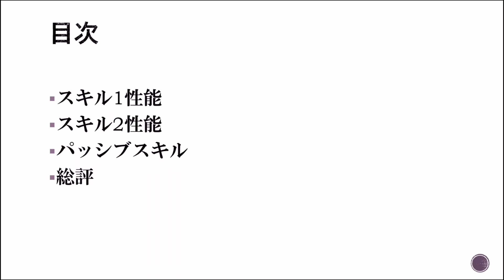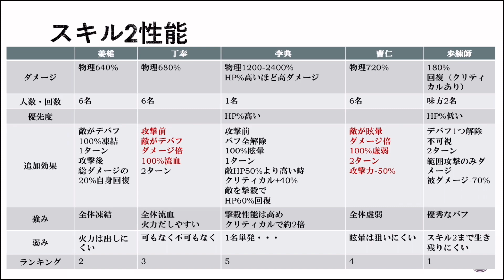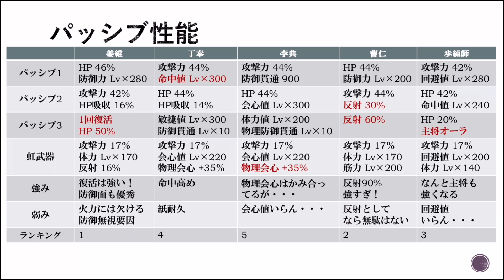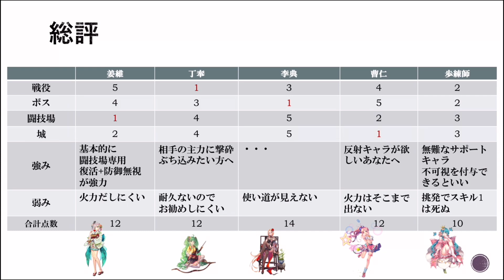【放置少女】仮装の集い性能比較 性能解説